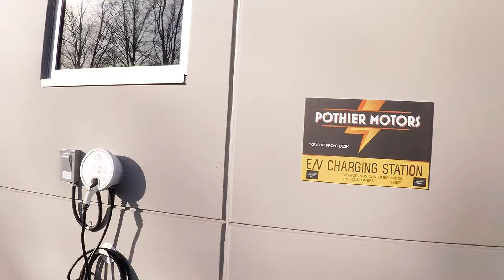Pothier Motors Nov 2017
Pothier Motors in Falmouth Nova Scotia opens its new building